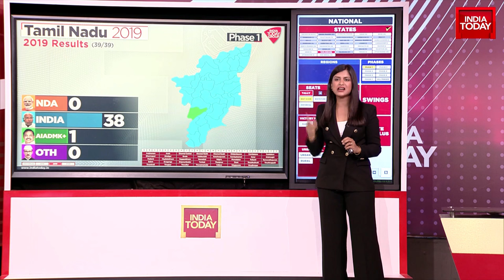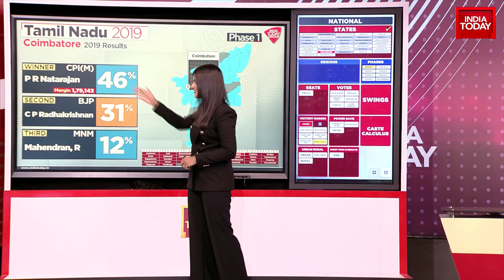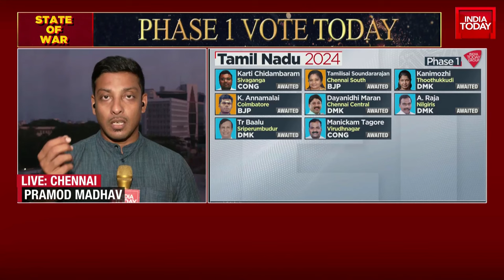Lok Sabha Elections 2024: Coimbatore Election Battle, Key Battles Discussed | India Today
India Today focuses on the election battle in Coimbatore, a contest that has gained national attention. Data from the 2019 election reveals a tight race between the CPI-M, in alliance with the DMK Congress, and the BJP. In 2019 Elections The CPI-M won the seat with a 46% vote share, while the BJP secured second place with a 31% vote share. The BJP is relying on this previous vote share as the election approaches.